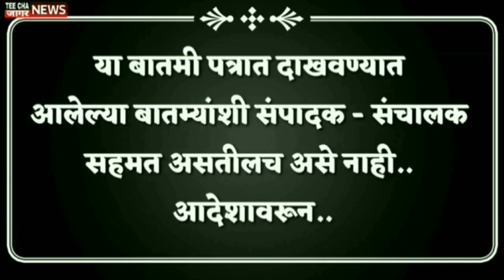कैद्यांची कपडे घालून जेलमध्ये फिरणार हे नक्की?/Nitesh Rane/Sanjay Raut/Maharashtr/LIVE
teechajaagarnews#maharashtra
आम्हाला फॉलो करा तुमचं* com/Sharvaripawarnewseditor/